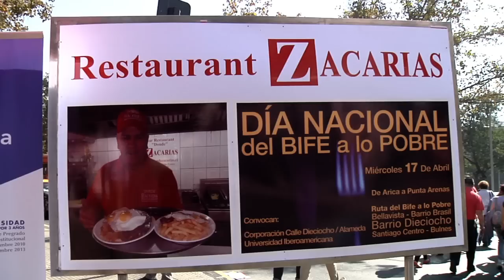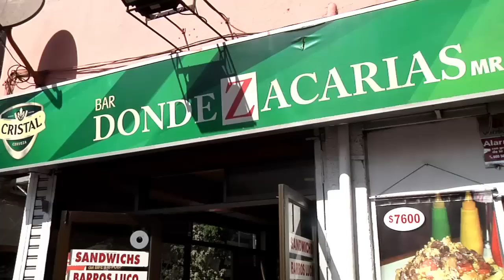"LLEVE DE LO BUENO"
En el día del Bife a lo pobre los alcaldes de Maipú y Cerro Navia disfrutaron de este plato tradicional en el mejor lugar, "Donde Zacarías"